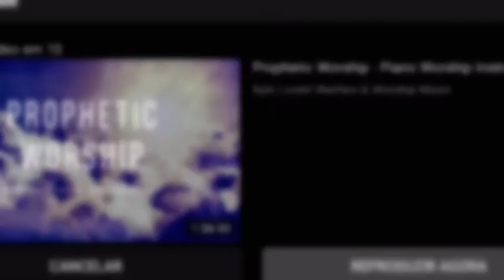Stravinsky's Ragtime: Camerata Latino Americana Under Simone Menezes | Simonemenezes.com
Immerse yourself in the captivating rhythm of Stravinsky's Ragtime, performed by the Camerata Latino Americana under direction of Maestra Simone Menezes.

sous la baguette Simone Menezes,
meet the female conductor Maestra Simone Menezes
Treffen Sie die Dirigentin Maestra Simone Menezes
ますシモーネ・メネセス
ラテンアメリカのカメラタ
ストラヴィンスキー-ラグタイム

Amanda Martins, Nathan Amaral, violin
Gabriel Marin, viola
Julio Ortiz, cello
Pedro Gadelha, double bass
Sarah Hornsby, flute
Luis Afonso Montanha, clarinete
Bruno Lourensetto, trompete
José Costa Junior, horn
Joyce Peixoto, trombone
Arthur Nesrala. piano
Heri Brandino, percussion

The video is about Stravinsky's Ragtime: Camerata Latino Americana Under Simone Menezes but also tries to cover the following subject:

Simone Menezes conducts
Camerata Latino Americana
Stravinsky's musical journey.

TITLE :  Stravinsky's Ragtime: Camerata Latino Americana Under Simone Menezes | Simonemenezes.com